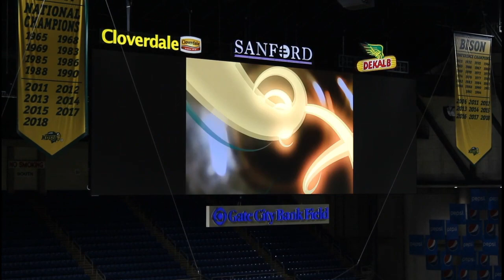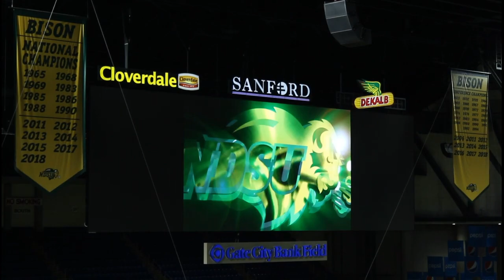GSMB Gridiron Concert 2019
The Gold Star Marching Band performs their annual Gridiron Concert at the Fargodome.

Program of music selections:
Drumline Marchover Cadence

Pregame-
Drumline Ditty
On Bison
Battle Hymn of the Republic / You're a Grand Old Flag / America The Beautiful
NDSU Fight Song (We Are The Pride)

Hey Baby (Stand Tune)

First Show, The Queens of Rock (All Songs Arranged by Tim Galyen)-
Heart Breaker
I Hate Myself for Loving You
You Ought Know
Ain't It Fun

Game of Thrones (Stand Tune)

Second Show, Panic at the Disco
High Hopes
Victorious
Say Amen/Saturday Night

Crazy In Love (Stand Tune)

Third Show, Reboot The Hits (All Songs Arranged by Tim Galyen)-
Edge of Glory (GSMB Lady Gaga show, 2011)
Grenade (GSMB Bruno Mars show, 2015)
Dani California (GSMB Red Hot Chilli Peppers show, 2012)

Fourth Show, A Salute to Veterans
Sousa Medley
America The Beautiful (concert arrangement)
National Emblem

2019 In Pictures & Stand Tunes played-
Pretty Fly
Holiday
Time Warp
Land of a Thousand Dances

NDSU School Song, The Yellow and The Green
NDSU Fight Song